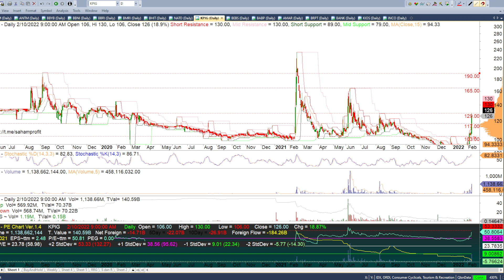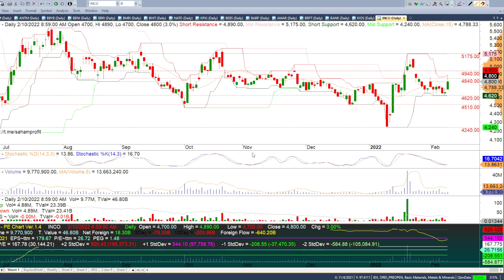Analisa Saham KPIG BEBS BABP AMAR BRPT BANK KIOS INCO 10 Februari 2022 - 11 Februari 2022 Part 2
Analisa Saham TLKM ANTM BBYB BBNI BBRI BMRI BHIT NATO 10 Februari 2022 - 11 Februari 2022 Part 1 / 2

Analisa Saham KPIG BEBS BABP AMAR BRPT BANK KIOS INCO 10 Februari 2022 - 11 Februari 2022 Part 2 / 2

Chapters:
00:00 - Intro Analisa Hari Ini
00:35 - Analisa Saham KPIG
03:58 - Analisa Saham BEBS
05:10 - Analisa Saham BABP
06:14 - Analisa Saham AMAR
08:47 - Analisa Saham BRPT
10:36 - Analisa Saham BANK
11:58 - Analisa Saham KIOS
13:02 - Analisa Saham INCO